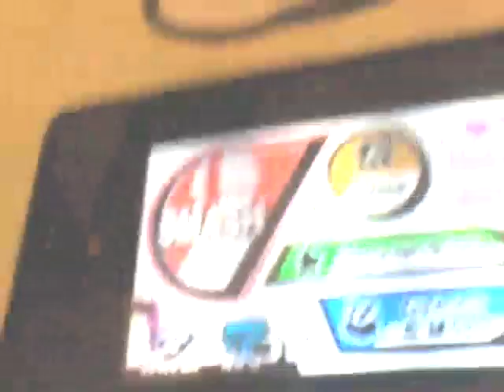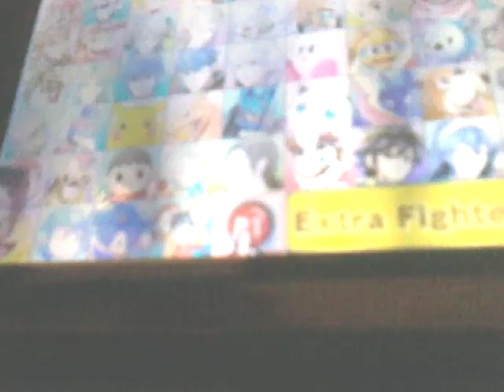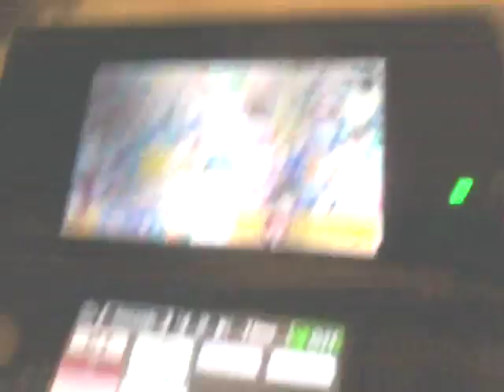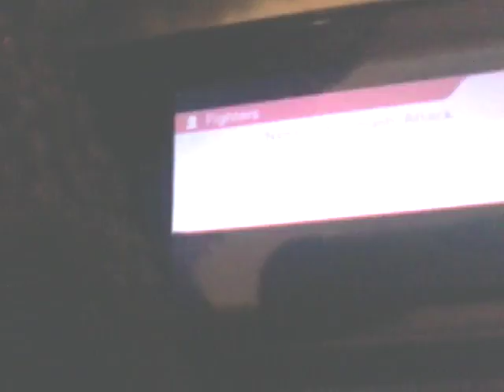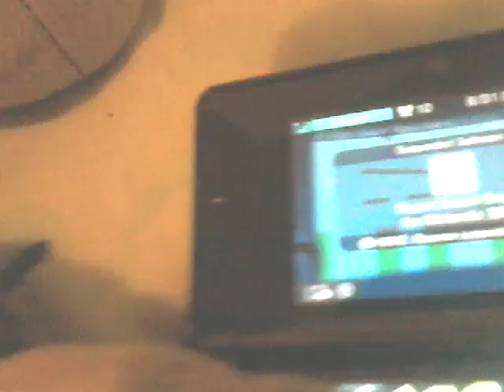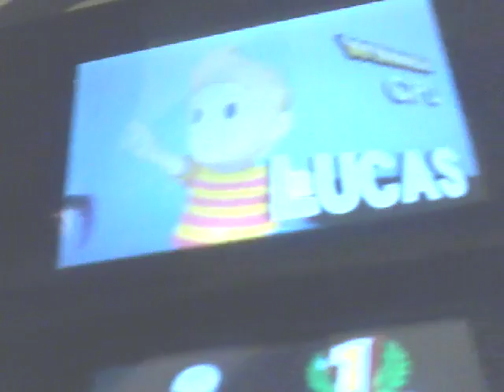Lets Play Super Smash Bros with David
Lol dead